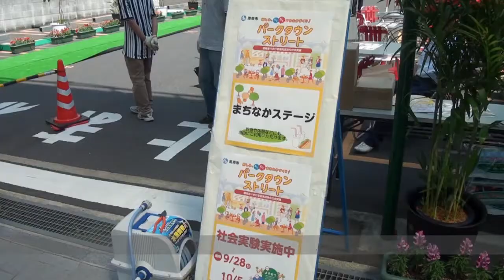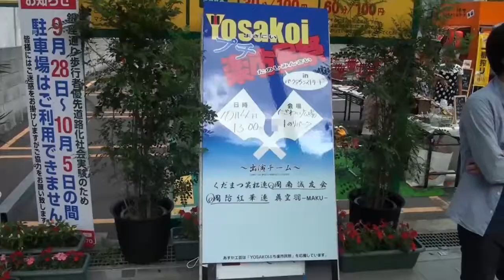パークタウンストリート（銀座通り歩行者優先道路化社会実験）：山口県周南市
歩行者にとってより快適で歩きやすい通りを目指し、平成26年9月28日から10月5日まで、「パークタウンストリート（銀座通り歩行者優先道路化社会実験）」を実施しました。
期間中は車道にウッドデッキを設置して歩行者空間として開放し、多くの皆様に居心地の良い空間を楽しんでいただきました。